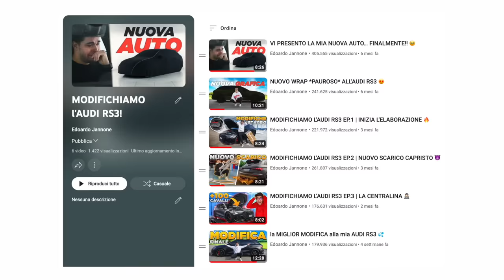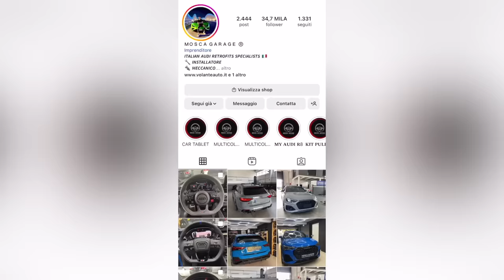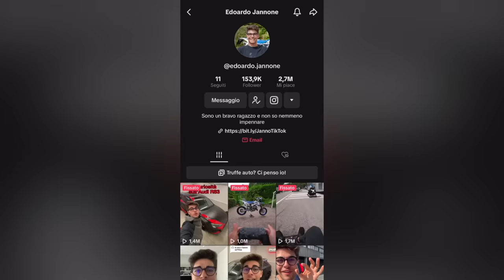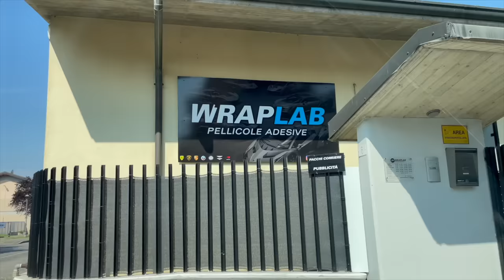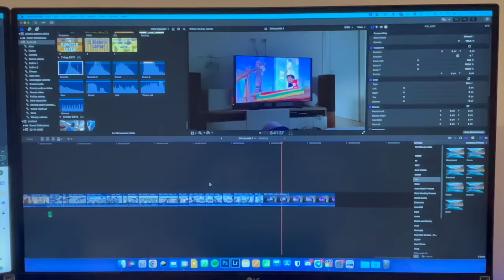NUOVO VOLANTE alla mia AUDI RS3 😍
Dopo miliardi di messaggi da parte vostra, finalmente, faccio una modifica che avevo sempre desiderato 💭
Oggi montiamo il NUOVO VOLANTE alla mia AUDI RS3 😍

🪰 Un grandissimo ringraziamento a Enrico di Mosca Garage, trovate maggiori informazioni sul suo profilo Instagram